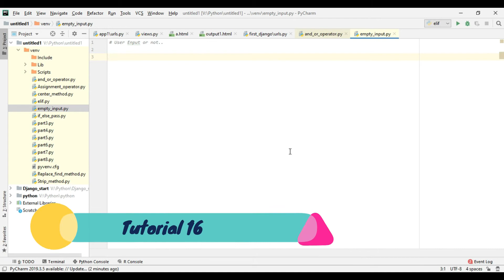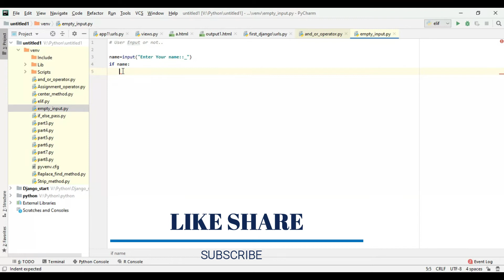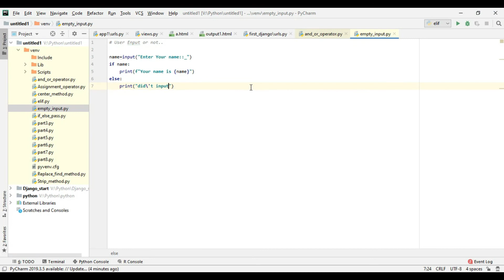python tutorial in hindi | Part 16 | input empty or not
Hello Everyone, Today, I will show about Enter input or Not in this video. I Hoope this video is very helpfull for you.